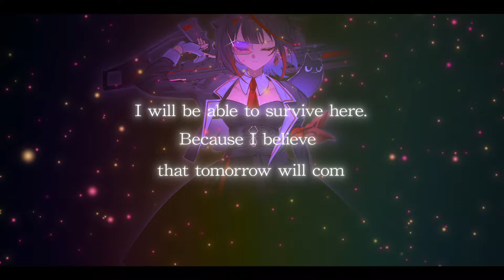メルシュ-Malstrøm-「Full Metal Resonance」Official MV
その希望の名を叫べ

メルシュ-Malstrøm- 19th Original Song 「Full Metal Resonance」
各種サイトダウンロード販売中

❑Vocal　メルシュ-Malstrøm-

❑Lylics

焦げついた銃身の先　霞んだ空昇る朝日
戦いの地は燃えて　償いの雨が降る

Shout it out.　血戦の序章へと
Shout it out.　魂捧げ
震えた手を伸ばして

心に刻め灼熱の烙印
慟哭の響き穿つように放て
さぁ鋼の絆が繋ぐ
乾いた風と火花が散る
戦場へ

Heroes face challenges and die great deaths.
散りゆく命の手向
It won't end like this.
I won't end like this.
あの日から背負って

土煙の中このREAL
与えられた栄光に群がる
飛びかかる火の粉を薙ぎ払う
擦れ鳴り続けるFull Metal
さぁ声を上げろよ

I will be able to survive here.
Because I believe that tomorrow will come.
鳴り響く雷鳴の様に

戦場へ

歌で記憶を刻むVsinger✖Vtuber
メルシュ-Malstrøm-

❖Re:fAce Music Production Vocalist
❖project Little Lindo